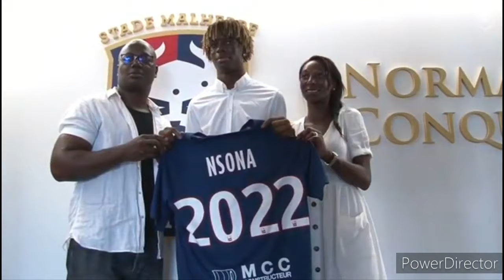KELIAN NSONA QUITTE CAEN !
Yooo les gens c'est Stade Malherbe Caen Supporters on se retrouve pour le départ de Kelian Nsona au Herta Berlin.
ALLEZ MALHERBE !!